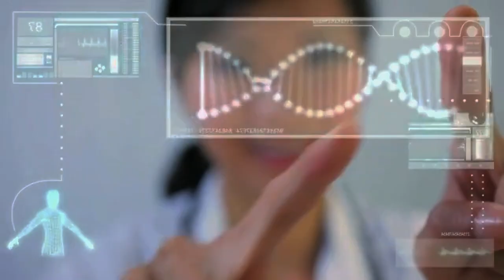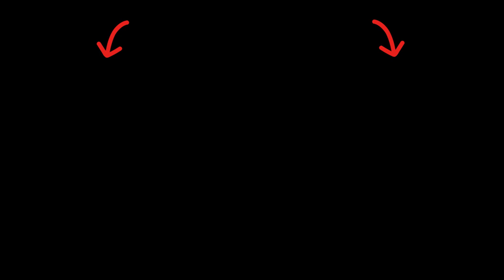Olive Oil: Health Benefits and Risks | Secrets and Facts You Need to Know!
Explore the world of olive oil with us! 🌿 Discover the incredible health benefits and potential risks of this liquid gold. From its antioxidant-rich properties to culinary secrets, we unveil the facts you need to know about olive oil. Join us on this journey to make informed choices for a healthier lifestyle. Whether you're a food enthusiast or health-conscious viewer, this video is packed with insights that'll elevate your understanding of olive oil. 🎥🫒

In this video, we cover:

The origins and varieties of olive oil 🌍🫒
Health benefits, including heart health and anti-inflammatory properties ❤️🌿
Potential risks and moderation tips ⚠️🤔
Culinary uses and tips for choosing the right olive oil for your dishes 🍲👩‍🍳
Don't miss out on enhancing your well-being through the goodness of olive oil! Hit the play button now and let the exploration begin. 🚀

Olive oil promotes heart health by reducing bad cholesterol levels.
The antioxidants in olive oil combat oxidative stress and inflammation in the body.
It supports weight management by providing healthy monounsaturated fats.
Olive oil has anti-inflammatory properties that may alleviate joint pain.
Regular consumption of olive oil is linked to a lower risk of stroke.
It aids in digestion and may prevent gallstone formation.
The monounsaturated fats in olive oil support overall cardiovascular health.
Olive oil is rich in polyphenols, offering protective effects against certain cancers.
It contains vitamin E, contributing to skin health and a youthful appearance.
The healthy fats in olive oil may improve insulin sensitivity.
Olive oil can help regulate blood sugar levels.
It possesses antibacterial properties that may protect against infections.
Olive oil is a key component of the Mediterranean diet, associated with longevity.
It enhances the absorption of fat-soluble vitamins like A, D, E, and K.
Olive oil may reduce the risk of developing type 2 diabetes.
It supports bone health by aiding in calcium absorption.
Olive oil contributes to a feeling of fullness, assisting in weight control.
It plays a role in preventing age-related cognitive decline.
The anti-inflammatory effects may benefit those with arthritis.
Olive oil consumption is linked to a reduced risk of Alzheimer's disease.
It supports the body's natural detoxification processes.
Olive oil's polyphenols have been associated with lower blood pressure.
It helps maintain a healthy balance of gut bacteria.
Olive oil's antioxidants protect the body from free radical damage.
It has been shown to reduce oxidative stress in the liver.
Olive oil contains oleocanthal, which may have anti-cancer effects.
It supports hormonal balance in the body.
Olive oil contributes to better blood vessel function.
It may improve lung function and reduce the risk of respiratory problems.
Olive oil has been linked to a lower incidence of depression.
It aids in the absorption of phytonutrients from vegetables.
Olive oil is a natural source of squalene, beneficial for skin health.
It has anti-inflammatory effects on the cardiovascular system.
Olive oil can be part of a balanced approach to managing cholesterol.
It helps in the prevention of metabolic syndrome.
Olive oil's anti-inflammatory properties may alleviate asthma symptoms.
It supports the health and appearance of hair.
Olive oil contributes to the prevention of fatty liver disease.
It is a source of energy without the negative effects of saturated fats.
Olive oil may have protective effects on genes linked to cancer.
It supports the body's ability to repair and regenerate cells.
Olive oil's polyphenols may protect against skin damage from the sun.
It contributes to the reduction of inflammation in blood vessels.
Olive oil's anti-inflammatory effects may benefit autoimmune conditions.
It supports the health of the pancreas and may reduce the risk of pancreatitis.
Olive oil is a versatile ingredient in cooking, adding flavor and nutrition.
It promotes a feeling of satiety, reducing the likelihood of overeating.
Olive oil may enhance the effectiveness of certain cancer therapies.
It supports the health and function of the liver.
Olive oil's polyphenols may protect against age-related macular degeneration.
It supports a healthy balance of hormones in postmenopausal women.
Olive oil's antioxidants contribute to overall immune system health.
It aids in the regulation of inflammatory responses in the body.
Olive oil may reduce the severity of allergic reactions.
It supports the body's natural defenses against infections.
Olive oil has been associated with a lower risk of colorectal cancer.
It helps maintain the elasticity of blood vessels.
Olive oil's anti-inflammatory effects may benefit those with psoriasis.
It supports the health of the endothelium, the lining of blood vessels.